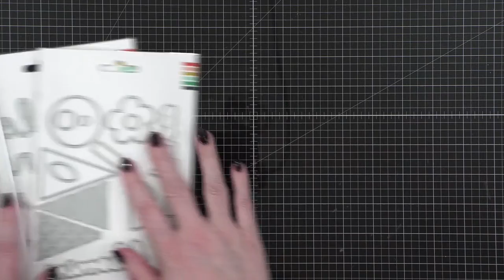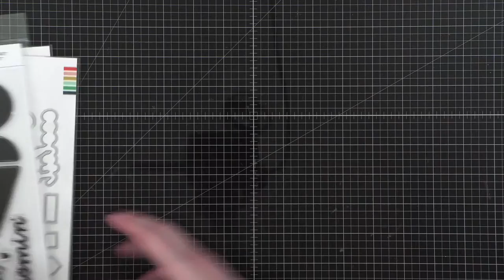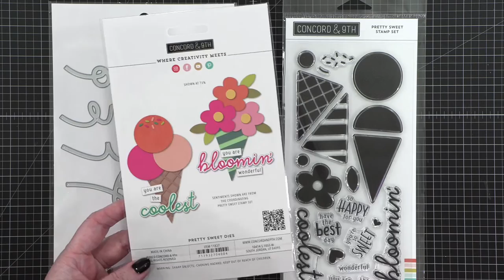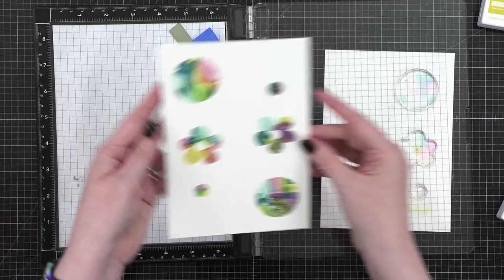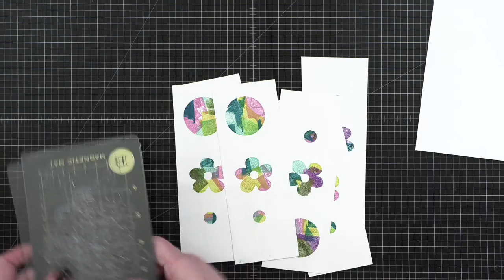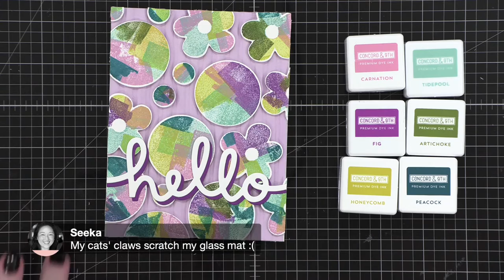🔴 LIVE REPLAY - Ink Painting & DIY Background with Diecuts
Playing with stamps and dies from Concord & 9th!

• • F E A T U R E D . S U P P L I E S • •

• *C9 Pretty Sweet stamps [ C&9 ]
• *C9 Pretty Sweet dies [ C&9 ]
• *C9 Quintessential Scripty Sayings dies [ C&9 ]

Full supplies list below...

• Neenah Classic Crest Solar White Cardstock, 80 lb. cover, 25 sheets

• Glad Press 'N Seal wrap

MAILING ADDRESS (updated February 2021):

Kristina Werner
1878 West 12600 South
Box 509
UNITED STATES